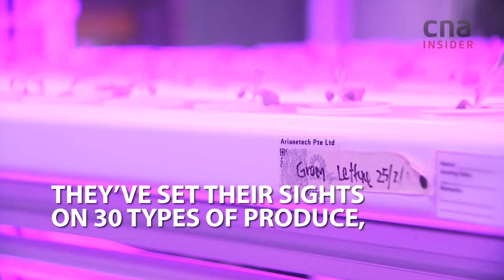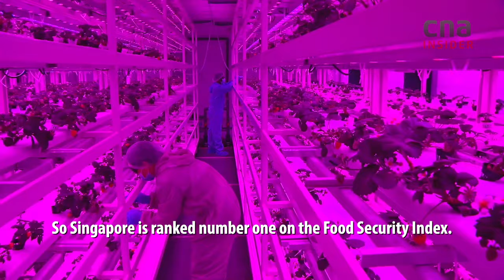How Singapore Farms Use Artificial Intelligence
Whether it’s irrigation or fertiliser use, smart farming makes these processes automated.

Singapore’s VertiVegies and Blue Aqua International Group employ artificial intelligence and other advances in Internet of Things, as part of the country’s move to becoming a leading urban agriculture and aquaculture technology hub.

About Money Mind: Tips for investors, business ideas for businessmen and comments on the economy, markets, companies, financial products, and trends.